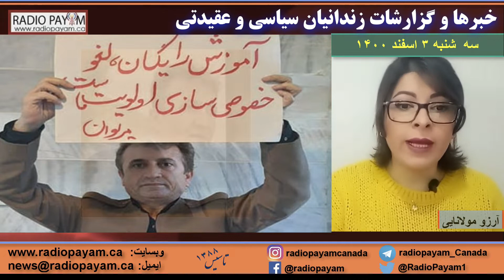خبرهای زندانیان سیاسی و عقیدتی ــ سه شنبه ۳ اسفند ۱۴۰۰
سی امین برنامه هفتگی خبرها و اتفاقات مربوط به زندانیان سیاسی و عقیدتی در هفته گذشته. مجری آرزو مولانایی. سه  شنبه ۳ اسفند ۱۴۰۰.